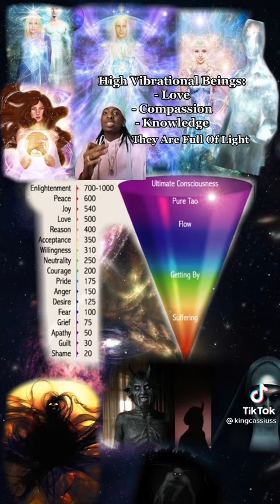you were not created by God you were created by higher vibrational being